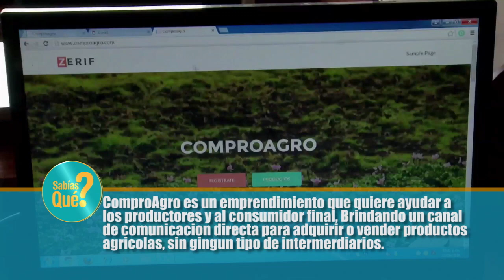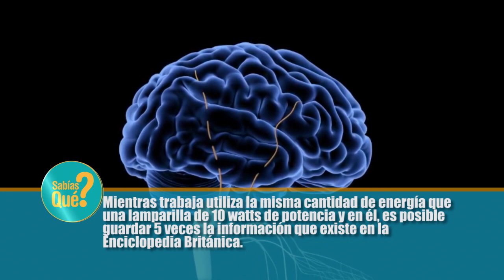14 CMC ENVIGADO Y SECRETARIA DE CULTURA 2022